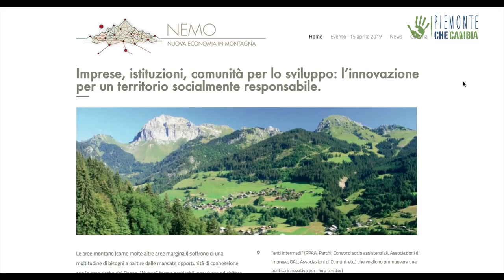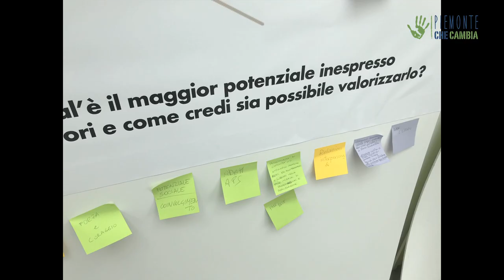NEMO: una nuova economia per il rilancio della montagna – Io faccio così #292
Vi proponiamo la storia di NEMO, soggetto che intende contribuire alla rinascita di una diverso modello di economia montana, mettendo al centro le relazioni umane, le persone, gli antichi saperi e le moderne ricerche universitarie. Contestualmente, siamo felici di annunciare la collaborazione tra lo stesso NEMO e Piemonte che Cambia.

Riprese e intervista: Daniel Tarozzi